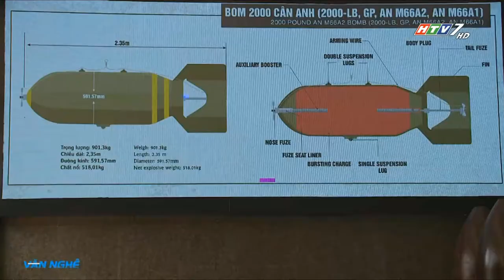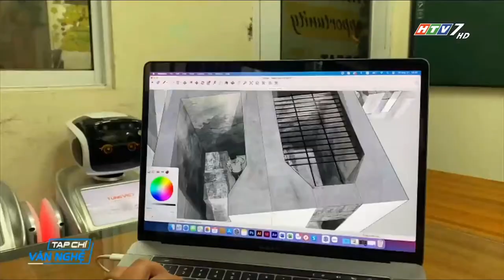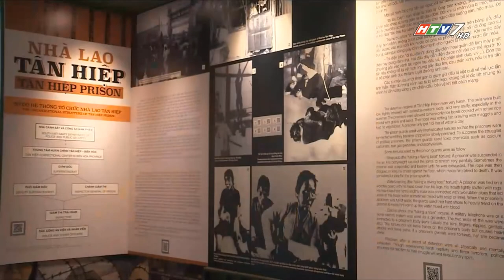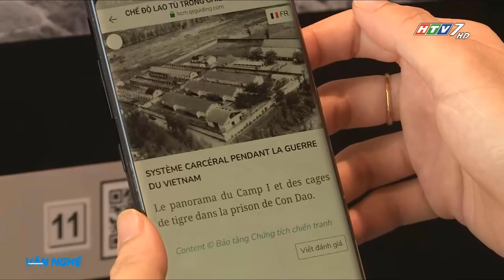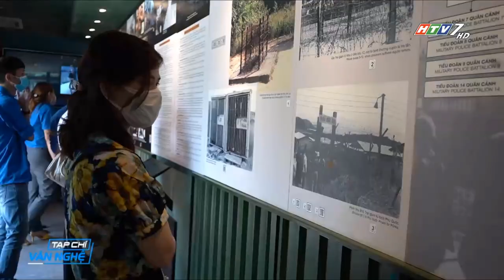[TVC-VDS] Công nghệ số tại Bảo tàng Chứng Tích Chiến Tranh